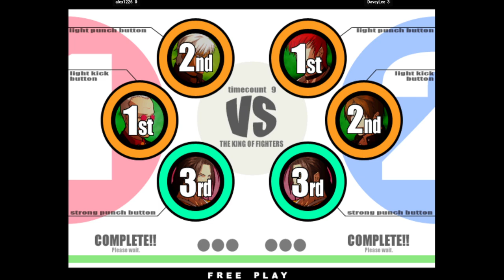Fightcade KOF XI | alex1226 FT5 DaveyLee